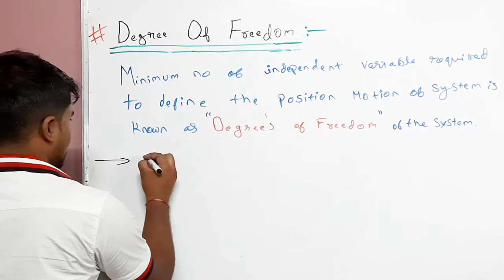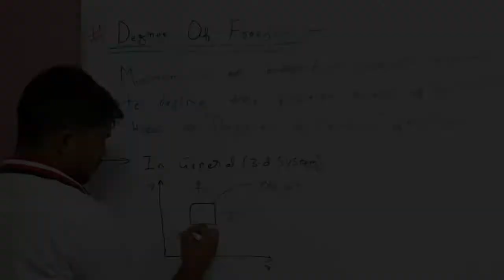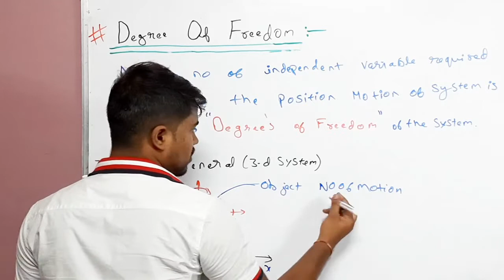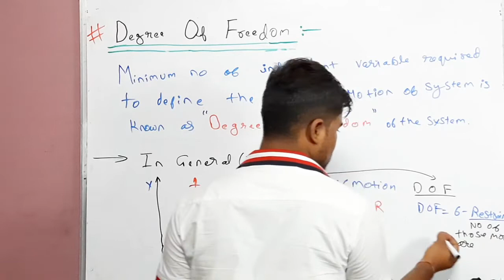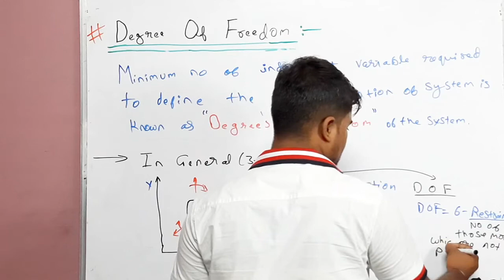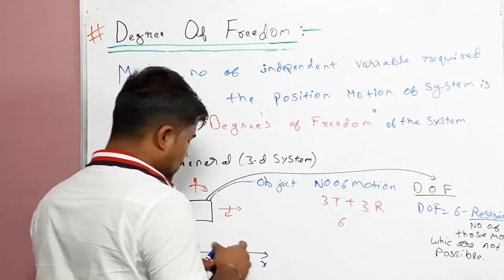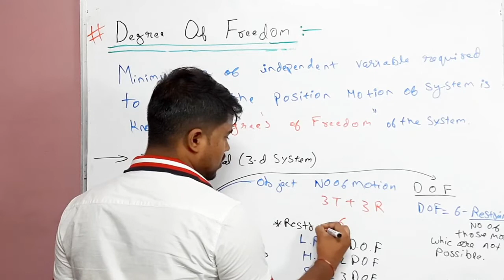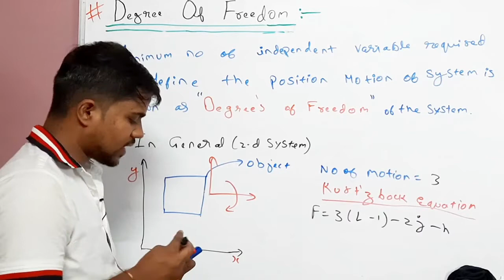Degree Of Freedom || Kinematics Of Macine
Welcome to Er.mayankkachhawa classes.
This channel provides the best platform to the students who are persuing Polytechnic (Diploma) and BE/B.Tech & 11,12 Physics students by providing the complete tutorials of each and every subject in the field of  Mechanical Engineering & in physics.
Also, the content provided on this channel helps the aspirants in their preparation of Gate , SSS JE, RSEB JE, Neet and other competitive exams.
Moreover you can get to watch exciting Science experiments on this channel.

Er.Mayank Kachhawa classes
From-Ajmer, Rajasthan (India )

Jai Hind 🇮🇳

Equipment use in video :-

Camera Tripod
Tripod For Mobile
Action Camera
Light Stand